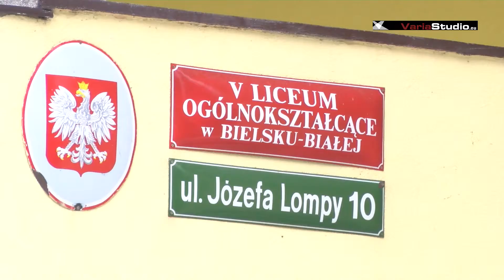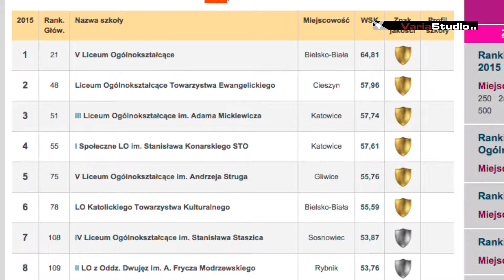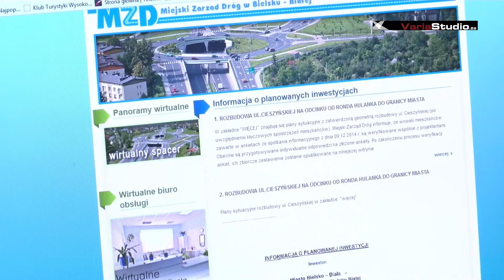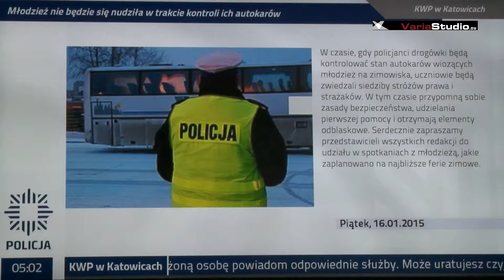serwis Urzędu Miejskiego w Bielsku-Białej 26.01.2015